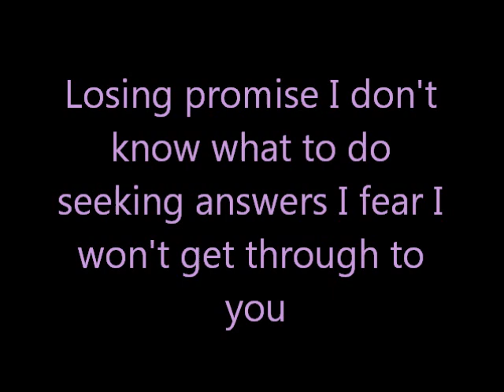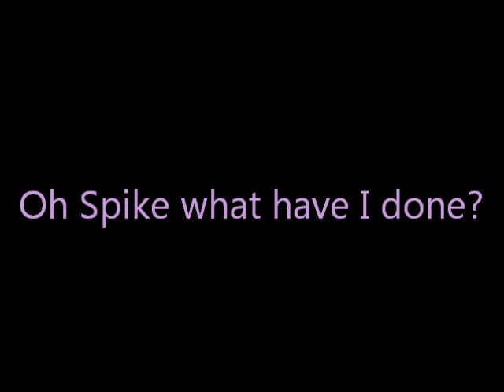I Have to Find a Way (Oh Why) Lyrics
This is another lyrics video. Really short but I had to get this out.
So Enjoy!